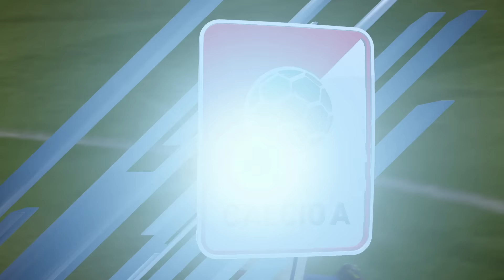【FIFA17】FWアモーレ長友で得点王目指す！#6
【お仕事、イベント等のご依頼はこちらから】